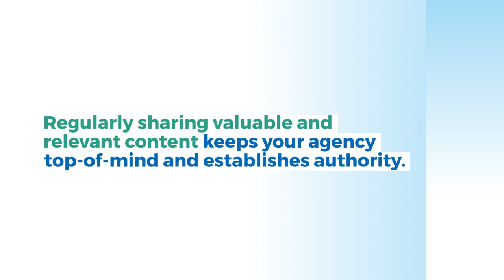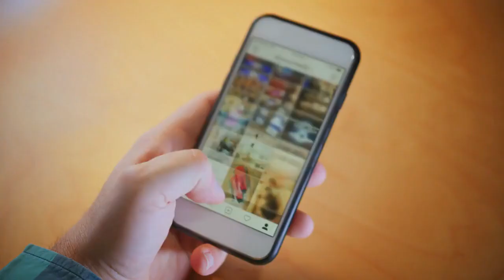Crafting an Optimal Content Posting Plan for Linkedin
Crafting an Optimal Content Posting Plan for LinkedIn: Expert Strategies for Digital Marketing Agencies
LinkedIn has become a pivotal platform for digital marketing agencies to establish thought leadership, build professional networks, and generate leads. To maximize the impact of your LinkedIn content, it's crucial to develop an optimal content posting plan. In this article, we will delve into expert strategies for creating a winning LinkedIn content posting plan, backed by credible data and insights.
Understanding LinkedIn's Algorithm: To devise an effective content posting plan, it's essential to understand how LinkedIn's algorithm operates. LinkedIn's algorithm prioritizes content that sparks engagement and aligns with users' interests. Engagements such as likes, comments, and shares play a significant role in determining the visibility of your content.
Consistency is Key: Consistency is vital when it comes to posting content on LinkedIn. Regularly sharing valuable and relevant content keeps your agency top-of-mind among your connections and establishes your authority in your niche. Aim for a consistent posting schedule that suits your resources and ensures a steady flow of engaging content.
Optimal Posting Times: Timing plays a crucial role in maximizing the reach and engagement of your LinkedIn content. Research suggests that the best times to post on LinkedIn are typically Tuesday, Wednesday, and Thursday, between 8 a.m. to 2 p.m. This window aligns with professionals' active hours, increasing the likelihood of your content being seen and interacted with.
Diversify Your Content Mix: To keep your LinkedIn audience engaged, it's important to diversify your content mix. Consider incorporating a variety of formats, such as articles, videos, infographics, and industry insights. Experiment with different content types to identify what resonates best with your audience and drives the highest engagement.
Engage with Relevant LinkedIn Groups: LinkedIn groups provide a valuable platform for connecting with professionals in your industry or target audience. Joining and actively participating in relevant LinkedIn groups allows you to share your content with a targeted audience, initiate discussions, and build relationships within your niche.
Leverage Hashtags Strategically: Hashtags help categorize your content and make it discoverable by users interested in specific topics. Research relevant hashtags related to your industry, target audience, and content themes. Incorporate them strategically in your posts to expand your content's reach and enhance its visibility to the right audience.
Analyze and Iterate: Analyzing the performance of your LinkedIn content is essential for refining your posting plan. Regularly review metrics such as engagement rates, reach, and click-through rates to identify trends and patterns. Use these insights to optimize your content strategy, focusing on types of content, posting times, and topics that resonate most with your audience.
an optimal content posting plan is key to leveraging the full potential of LinkedIn for your digital marketing agency. By understanding LinkedIn's algorithm, maintaining consistency, posting at optimal times, diversifying your content mix, engaging with relevant LinkedIn groups, leveraging hashtags strategically, and analyzing your performance, you can drive engagement, establish thought leadership, and generate leads on this professional networking platform. Stay ahead in the LinkedIn marketing game by implementing these expert strategies and witnessing the growth of your agency.
Hashtag Suggestions
The-Socializers.Com
Where Creativity Meets Tech
Credit:
*some parts of the article are AI-Supported.